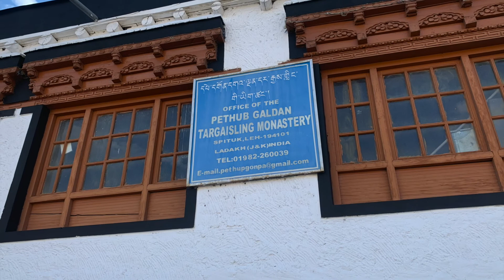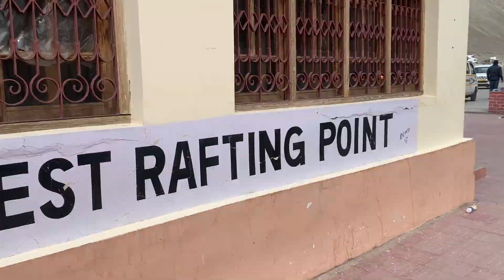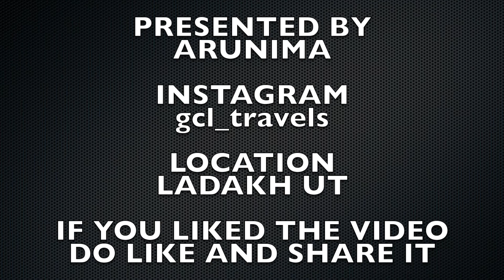MUST VISIT PLACES IN LADAKH | TOP PLACES AND THINGS TO DO IN LADAKH | LADAKH - LIVING THE DREAM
Hi,
Here is my top picks of places to visit and things to do in Ladakh.

Every nook and corner of the place is a must visit place but my top picks are segregated here in this video.

Tell me which place would you like to visit among them